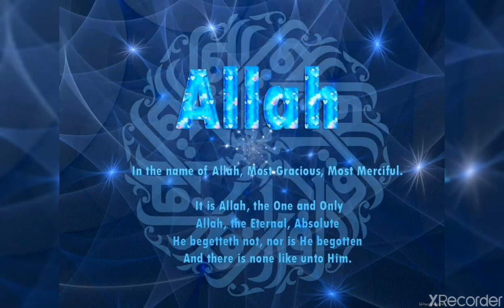New naat awais qadrie Allah Allah khsiyo ka pagam leya aqka maelda aya